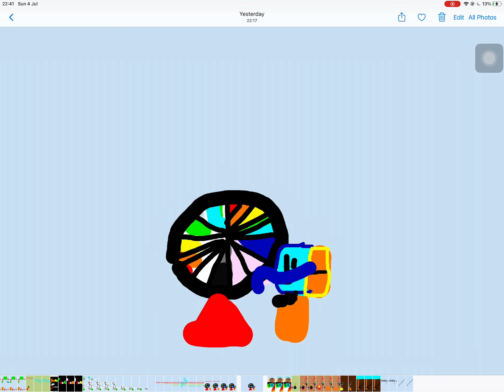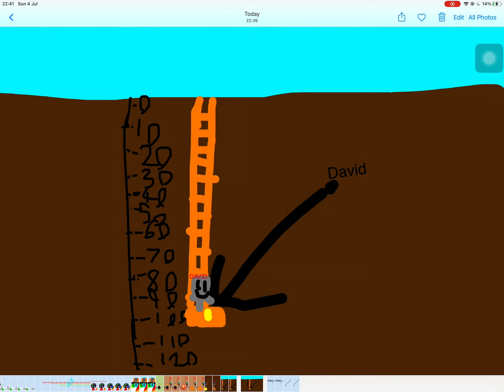Numberblocks SPIN THE WHEEL (Obstacle #4) | TACO the Numberblocks Editor